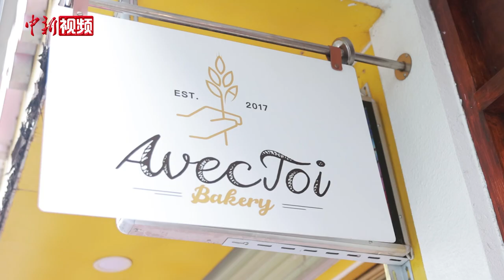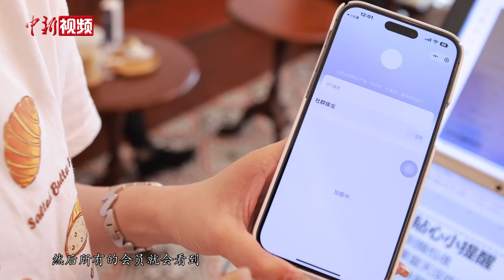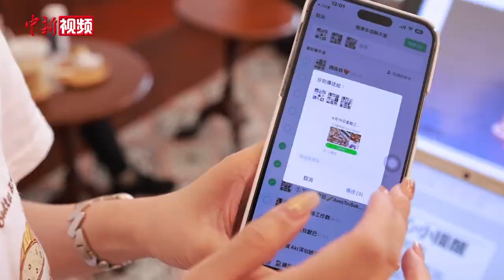【情牵两岸】台湾甜蜜夫妻档深圳开店 面包卖遍大陆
早上9点是都市大多数人开启新一天的时间，而面包店老板刘天庭和他的小伙伴已经在店里忙活了4个小时。从15岁开始进入后厨学习，到2015年从台中来到深圳开启自己的事业，这位“面包达人”几乎每天都在和食材打交道。4个小时下来，经过他手的各式面包多达几十种。
来得最晚的这位就是老板娘，来自台湾南部的黄惠君。别看她来得晚，在这家店，“男主内，女主外”，后厨是老公的秀场，前台就是老婆的舞台。小小面包经过女主人的打理，能卖到几乎所有大陆城市。